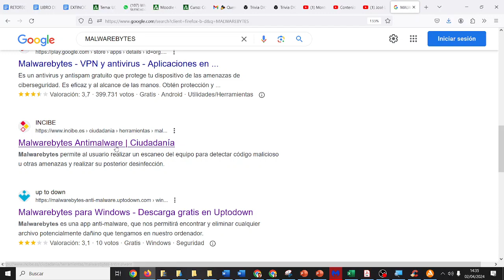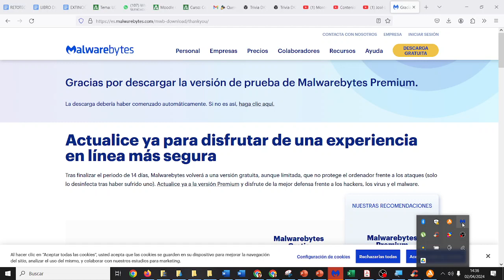MalwareBytes Guardianes de la Galaxia Seguridad Informática v2 IES Monterroso